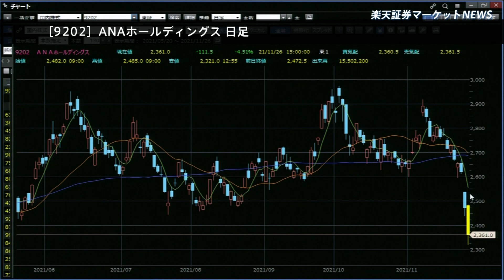楽天証券マーケットＮＥＷＳ 11月26日【大引け】